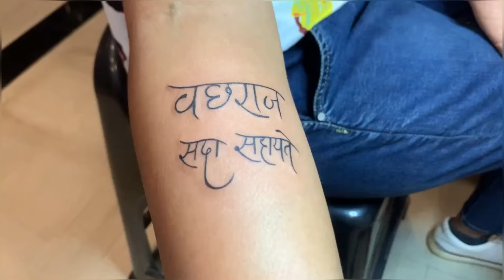મારુ પેલુ tattoo🤪એક સાથે ૨ tattoo કરાવયા😁|my first tattoo @Lifeofnehalandfamilly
So that aame tamara mate aavaj Bija videos
Banavta rye❤️

Our chenal!!

Lots of love guyzzzzzz 🥰
Your modhavadiya's ❤️

🔸My Instagram is ~ Instagram.com/nehal__modhavadiya